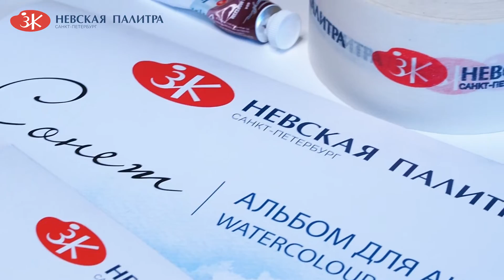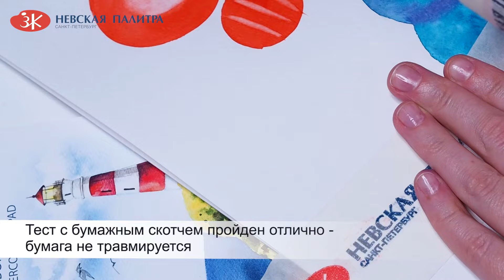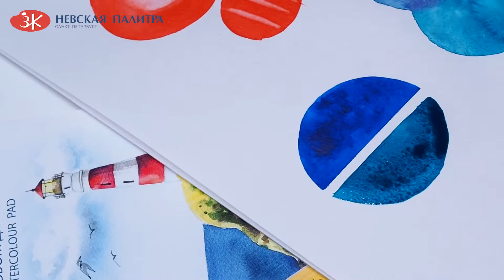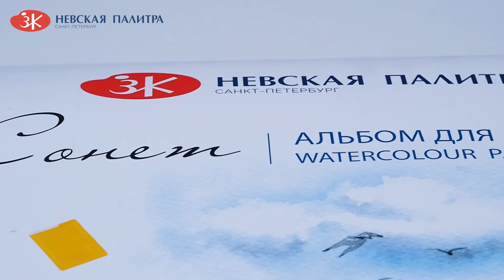Видео обзор новой акварельной бумаги ТМ "Сонет"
Мы подготовили для вас видео обзор новой акварельной бумаги ТМ "Сонет", раскрывающий потенциал продукта.